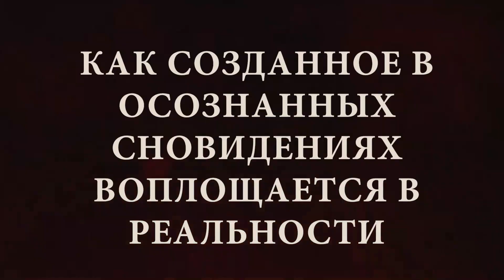КАК СОЗДАННОЕ В ОСОЗНАННЫХ СНОВИДЕНИЯХ ВОПЛОЩАЕТСЯ В РЕАЛЬНОСТИ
Визуализируя в осознанных сновидениях, мы это также можем создавать и в реальности.
Это работает таким образом, что в осознанных сновидениях все также подчиняется нашему разуму.
В бодрствовании мы ограничены пятью органами чувств. Для этого мы сначала расширяем органы чувств, попадаем в подсознание и там начинаем действовать.
А во сне мы уже в подсознании, поэтому там все быстро получается.
Здесь мы должны медитировать, заниматься сборкой внимания, концентрироваться.
Чем сильнее концентрация, тем сильнее мыслеформа.